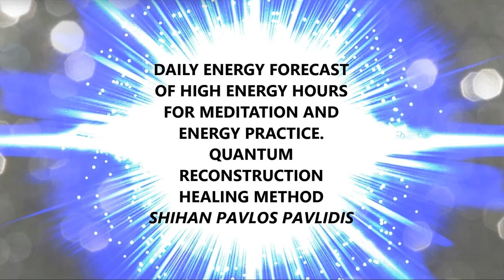Daily Energy Forecast of high energy hours on 01 03 2022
Hello,
  I am Pavlos Pavlidis, a Reiki Master and creator of Quantum Reconstruction Healing Method from Thessaloniki Greece.
  In this series of videos my intention is to provide a daily energy forecast update.  My forecast has nothing to do with astrology or numerology, my forecast is the result of my method.
  I will try to keep up the daily update for the strong hours of the day, as long as life lets me to.
  If you like the content of my video please subscribe, like and share, for more people to know that there is a way to maximise the results of their efforts in the alternative and energy healing.
  The strong hours I give in the video are in Athens Greece time zone, so I have put a link below with a time converter to help you find the correct time where you are.

To our success!!